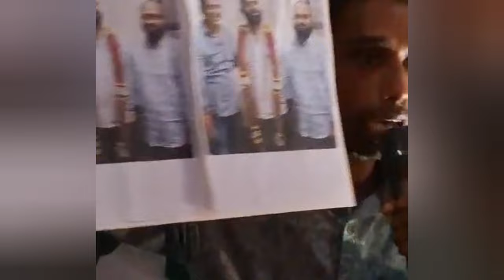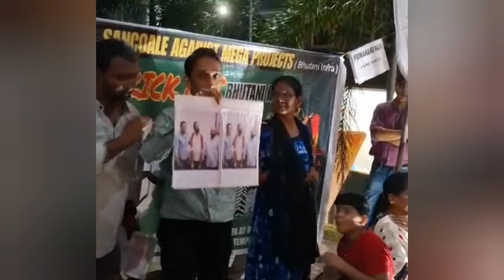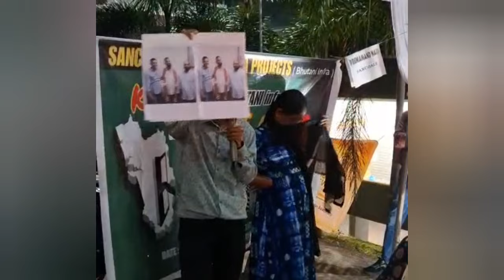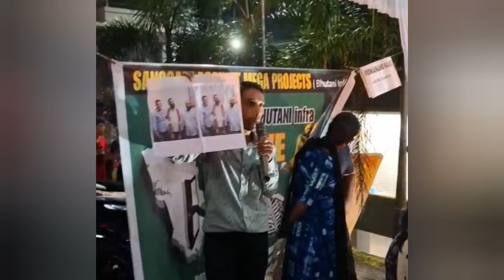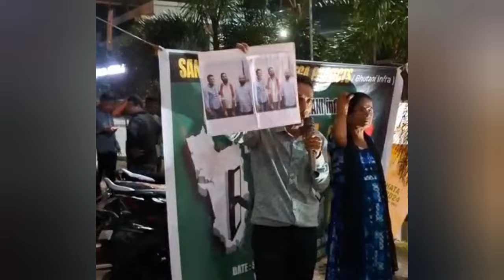MUST WATCH ! THIS VIDEO EXPOSE WHO TOOK BRIEFCASE FROM BHUTANI PROJECT